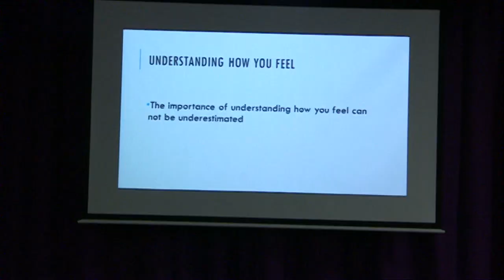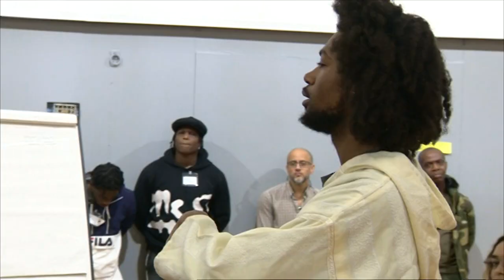Harry/Anns (10/10/2019) -- BBC East Midlands Today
Royal Return: Prince Harry comes back in Nottingham to mark World Mental Health Day. It was his sixth official Royal Visit to an inner-city youth project in St Anns in as many years